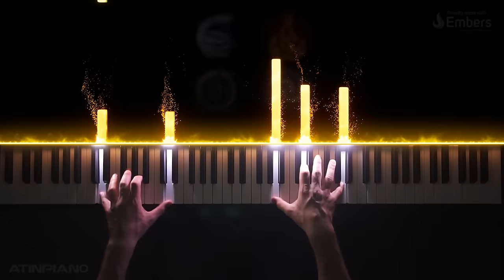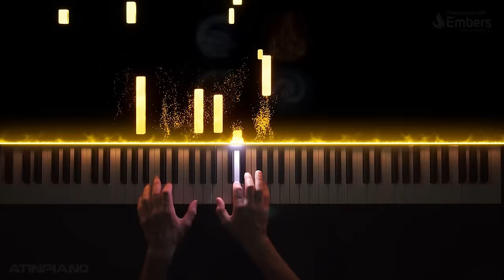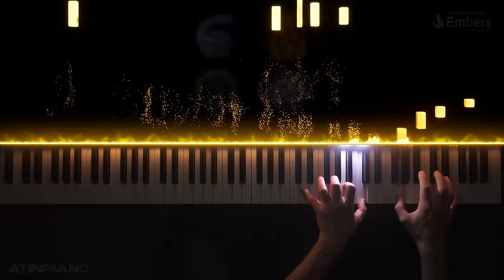Avatar's Love - Avatar: The Last Airbender (Piano Cover)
Avatar: The Last Airbender is an absolutely incredible show. Watch it, I cannot recommend it enough. Do not watch the Netflix film. It does not exist. You have been warned. Now let the Avatar's Love wash over you.

Music composed by Jeremy Zuckerberg
Arranged for piano by AtinPiano
Avatar: The Last Airbender © Copyright: 2005 Nickelodeon